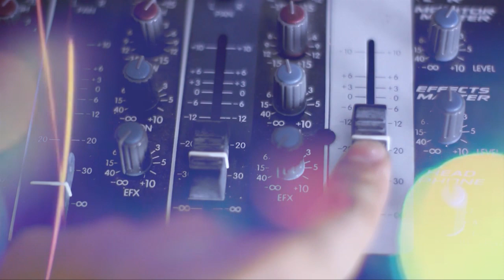La Rustika EN VIVO en La Buenanueva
Entrevista realizada en el Programa LA BUENANUEVA, programa emitido en vivo y en directo por RADIO NQN DIGITAL.